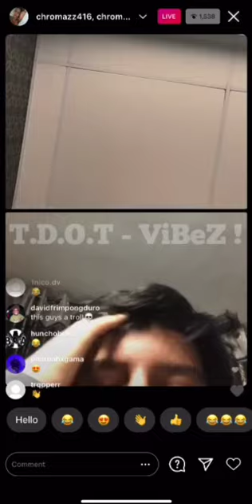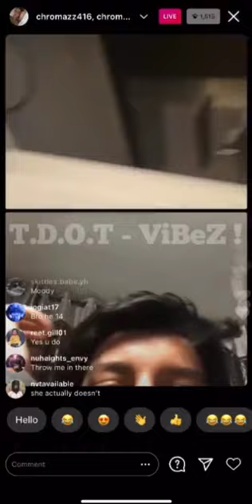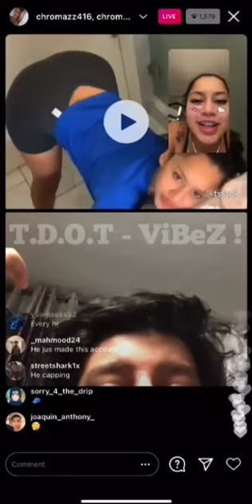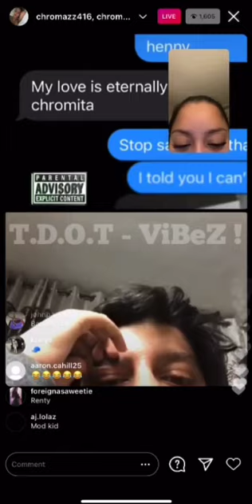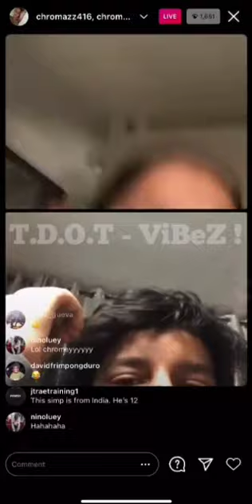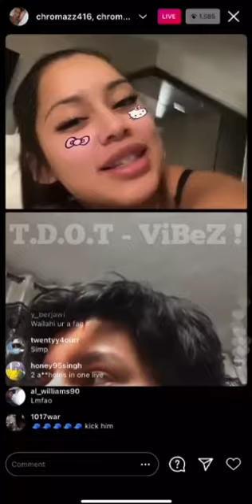Chromazz Goes LIVE With Fan so OBSESSED with her he made a fan page of HER !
Chromazz Goes Live With Fan.Chromazz ToryLanes Drake TorontoRaptors TorontoBlues TorontoMapleLeafs CNTower TorontoRappers Pressa#SwaggerRight